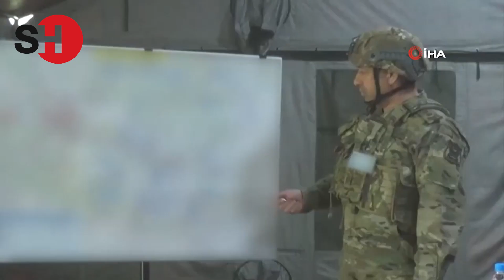TÜRKİYE İLE AZERBAYCAN’DAN ‘MUSTAFA KEMAL ATATÜRK - 2023’ ORTAK TATBİKATI!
Azerbaycan Savunma Bakanlığı’ndan yapılan açıklamada, Türkiye Cumhuriyeti'nin kuruluşunun 100. yıl dönümü nedeniyle gerçekleştirilen "Mustafa Kemal Atatürk 2023” ortak askeri tatbikatında 3 bine yakın personel, 130 adet zırhlı araç, yaklaşık 100 topçu bataryası, 20’den fazla savaş uçağı ve helikopterlerin yanı sıra askeri mühendislik araçları ve küçük botların yer aldığı belirtildi.

Modern savaş yöntemlerinin uygulandığı tatbikata katılan askeri birlikler, topçu bataryaları ve savaş uçaklarının askeri operasyonlardaki faaliyetlerini etkileşim halinde organize etmek, nehirler üzerinde yapay köprüler inşa etmek, konvansiyonel düşman hedeflerine yaklaşmak ve operasyon düzenlemek gibi çeşitli görevleri icra edeceği kaydedildi.

Bakü, Nahçıvan ve Ermenistan işgalinden kurtarılan bölgelerde 25 Ekim'e kadar devam edecek tatbikatın iki ülkenin silahlı kuvvetleri arasında dostluğu, iş birliğini ve karşılıklı faaliyeti güçlendirmek, bilgi ve tecrübe paylaşımını artırmak amacıyla gerçekleştirildiği aktarıldı.

▶️ Dosya-Haber: shorturl.at/impz9

shorturl.at/GHORU